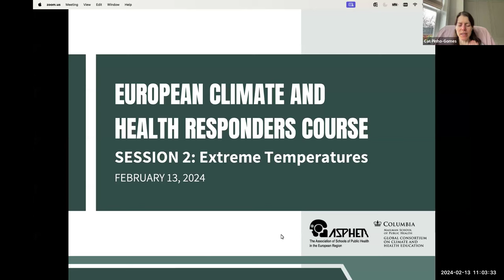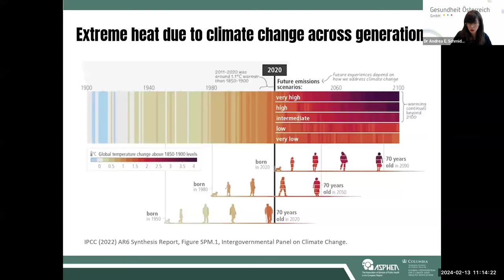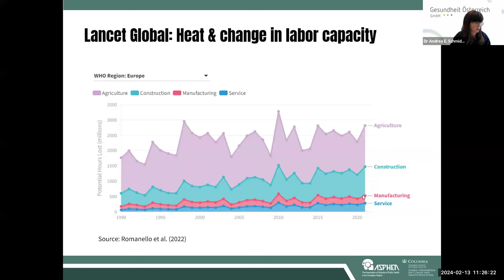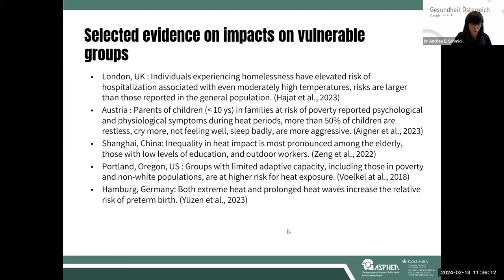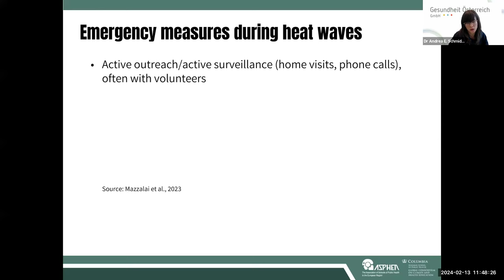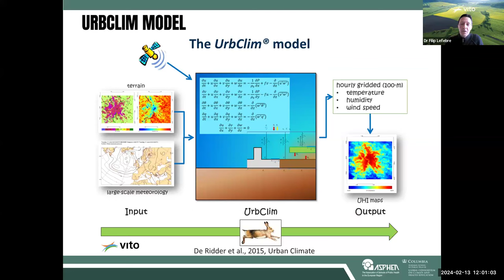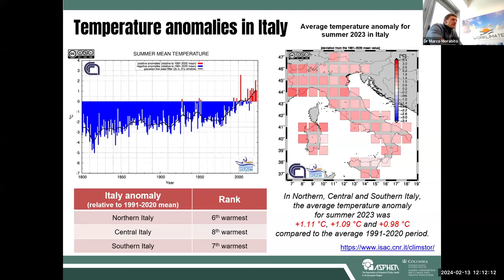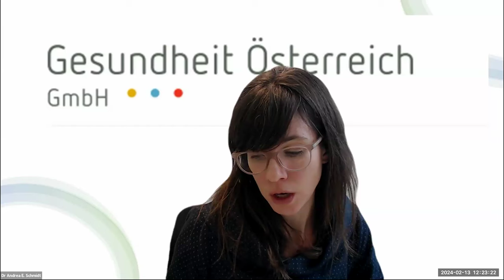Session 2: Extreme Temperatures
European Climate and Health Responders Course

Featuring:
Lecture: Dr Andrea E. Schmidt, Austrian Public Health Institute, AUSTRIA
Case Study 1: Dr Filip Lefebre, VITO, BELGIUM
Case Study 2: Dr Marco Morabito,National Research Council, ITALY
Moderated by: Cat Pinho-Gomes, UCL, London, UNITED KINGOM

Description: This session will cover the impact of extreme temperatures, especially extreme heat, on population health, with a particular focus on vulnerable groups. It will also explain how our environment and behavior needs to change to reduce the impact of extreme heat on our health and how public health and healthcare systems need to adapt to respond to the increasingly common heat events. It will illustrate the concepts with case studies from Europe, where we have witnessed severe heat events over the past few Summers, with devastating consequences for population health.